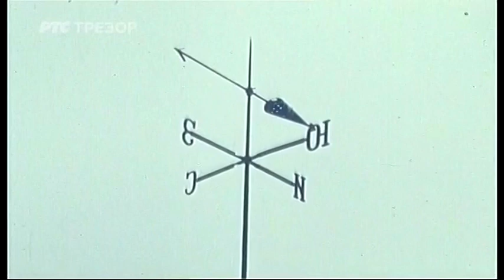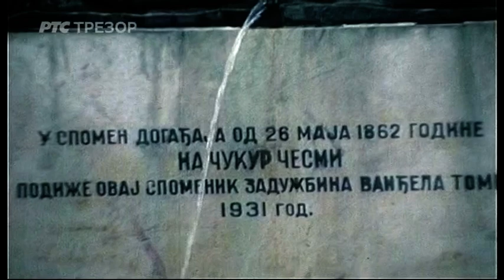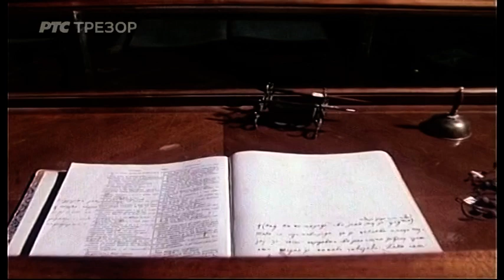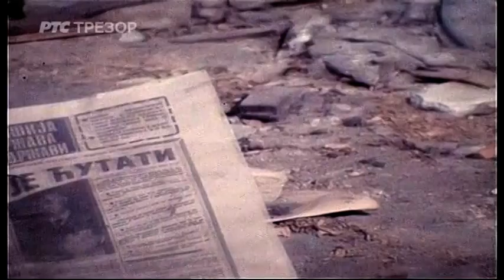TV Feljton - Dorćol (TV Beograd, 1982.)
Kako se nekad živelo na Dorćolu, tema je ove emisije serijala TV feljton, snimljene 1982. godine.

O životu u jednom od najlepših delova Beograda u to vreme, o značajnim zgradama i spomenicima kulture koji se tu nalaze, govore književnica Svetlana Velmar-Janković, arhitekta Predrag Ristić, slikar Dragutin Cigarčić, tadašnji beogradski muftija Jusufspahić, košarkaš Zoran Slavnić i drugi. Glumac Aleksandar Berček razgovarao je sa žiteljima Dorćola. Nemojte propustiti lepu priču o istoriji Dorćola.

Reditelj Đorđe Kadijević